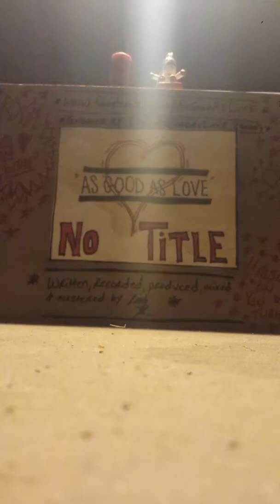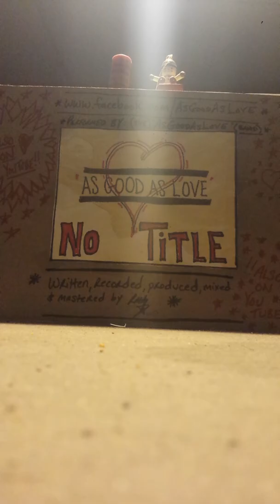AsGoodAsLove-3-"My Decision"(demo)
*from the 'No Title' LP/c.2002.12.2015.APG